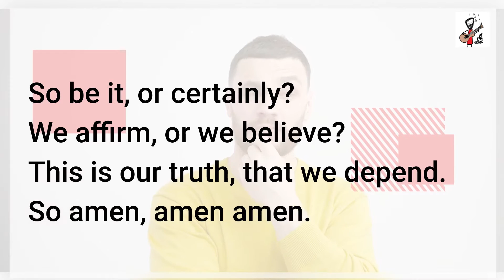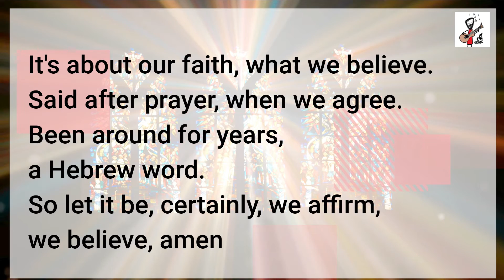Amen Amen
'Amen Amen' is the thirteenth song off David Enever's debut album 'Be the Hope (be the light)' released in 2020. It's a song reflecting on why we say amen.

For more of Dave's music or resources for schools and worship visit his

Lyrics:

Amen amen, what does it mean?
Amen amen, it's what we say
Amen amen, I want to know
Why do we say, we say amen?

So be it, or certainly?
We affirm, or we believe?
This is our truth, that we depend
So amen, amen amen

It's about our faith, What we believe
Said after prayer, when we agree
Been around for years
A Hebrew word, so let it be
Certainly, we affirm we believe, amen